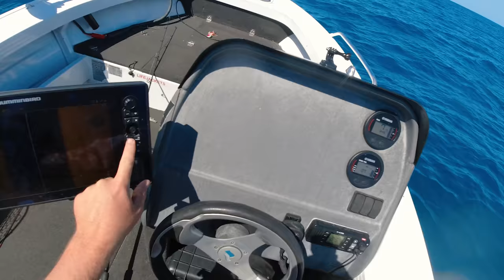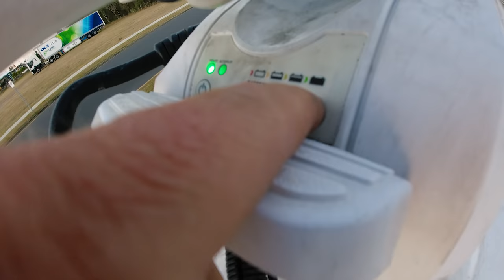Always worth a look